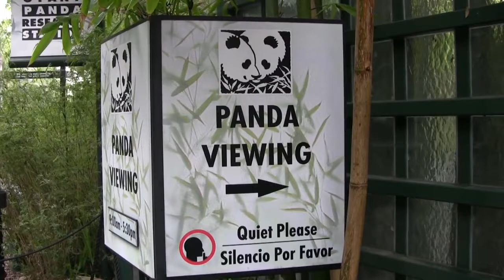Giant Pandas at the world Famous San Diego Zoom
Giant pandas at the world- famous San Diego Zoo. The first panda shown leaning on a tree is Gao Gao. The second and last panda shown eating bamboo for the rest of this video is Bai Yun. Giant Panda are from the  mountainous regions of China, such as Sichuan, Gansu and Shaanxi. Taken with a Canon HV30 camcorder.

Thanks to Moneysavingvideo